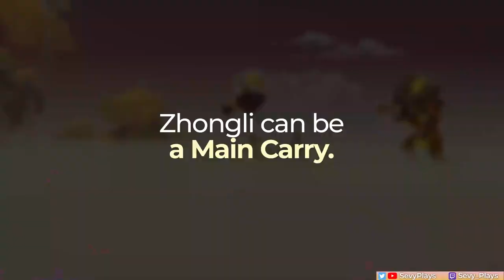PULL or SKIP? Top Reasons Why ZHONGLI Is Still WORTH IT in Genshin Impact 2.4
Is Zhongli worth pulling in Genshin 2.4? Is Zhongli still strong? In this video, I\'ll discuss why I think Zhongli is still a good character even in the Genshin 2.4 meta. This considers Spiral Abyss, the Open world, and future possible content. Is Zhongli a skip or pull? Find out here.

0:00 - Intro
0:41 - Zhongli increases survivability
2:56 - Zhongli helps DPS
4:20 - Zhongli can be a Main DPS
5:57 - Zhongli is easy to build
7:20 - Conclusion

Support me directly to help me make more Genshin content!